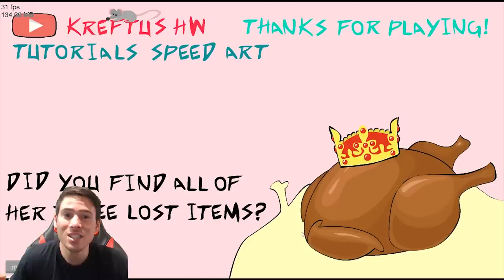Битка с Богове